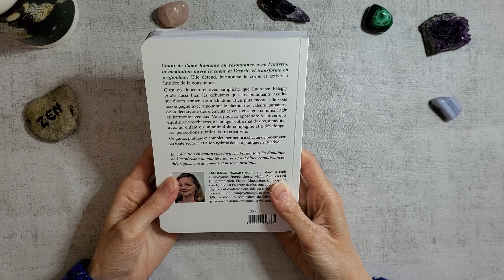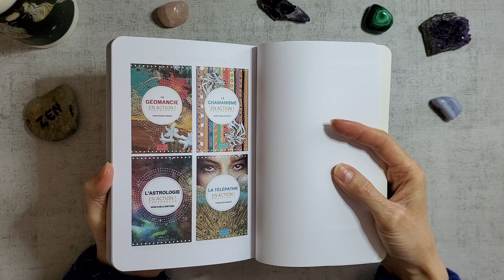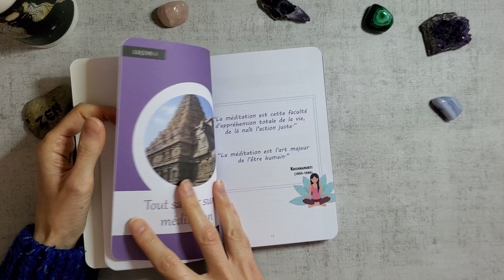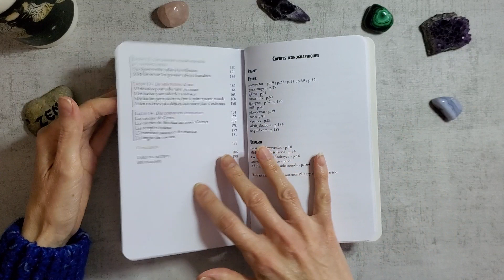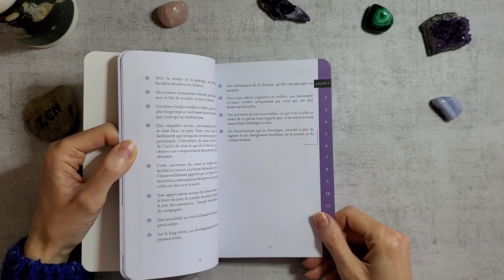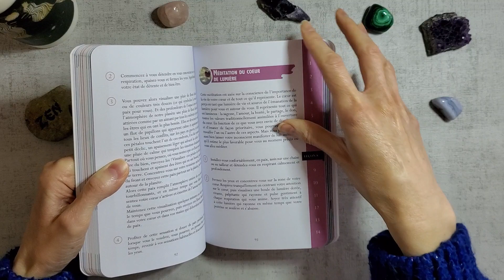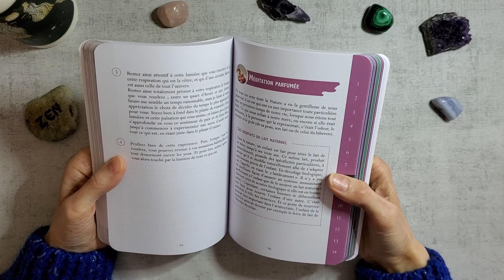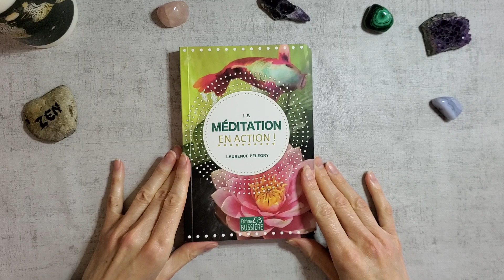LA MÉDITATION EN ACTION de Laurence Pélégry Présentation de livre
energies

La meditation en action aux editions Bussiere

Chant de l'âme humaine en résonnance avec l'univers, la méditation ouvre le coeur et l'esprit, et transforme en profondeur. Elle détend, harmonise le corps et active la lumière de la conscience. C'est en douceur et avec simplicité que Laurence Pélegry guide aussi bien les débutants que les pratiquants assidus sur divers sentiers de méditation. Bien plus encore, elle vous accompagne avec amour sur le chemin des valeurs humaines, de la découverte des éléments et vous enseigne comment agir en harmonie avec eux...

Je remercie Cécile pour l'envoi des livres.